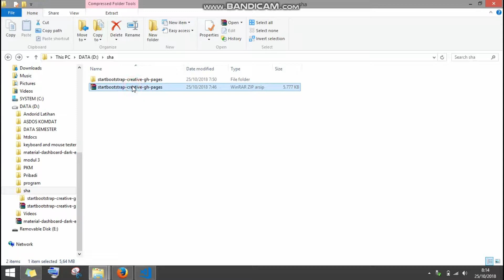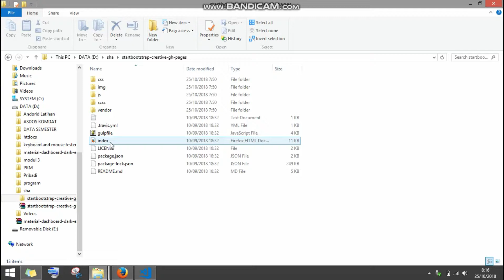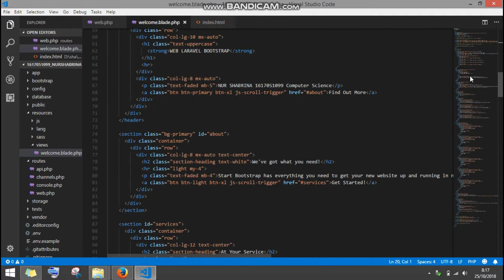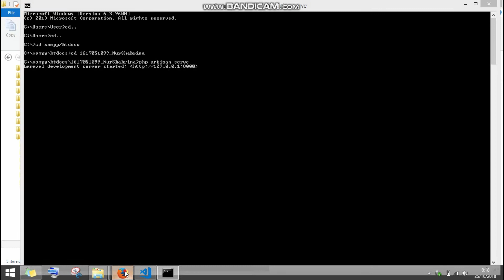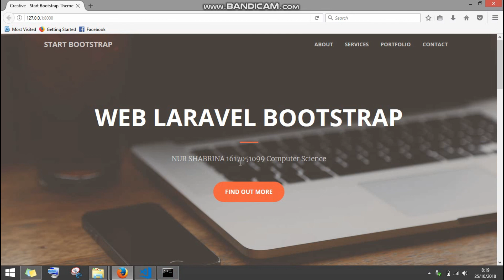bootstrap pada laravel